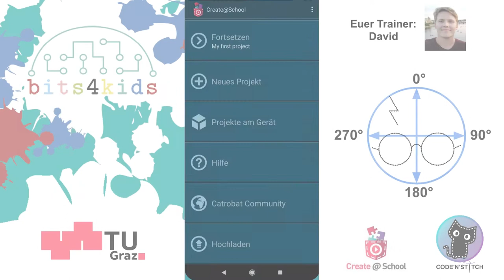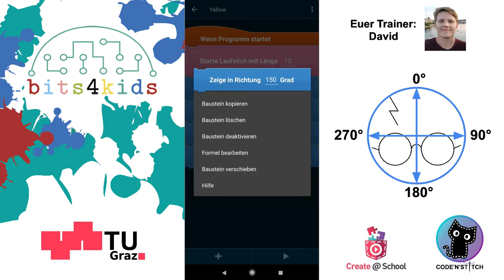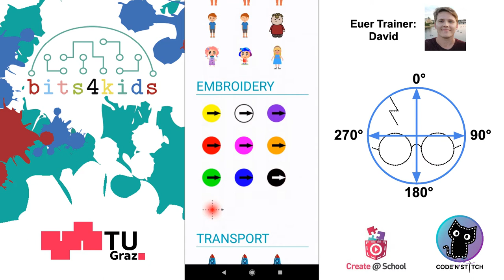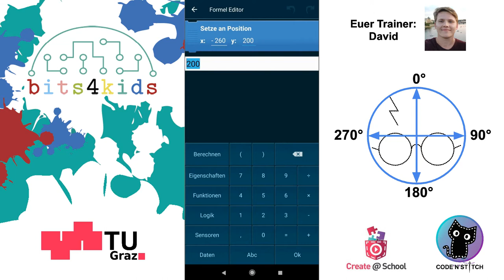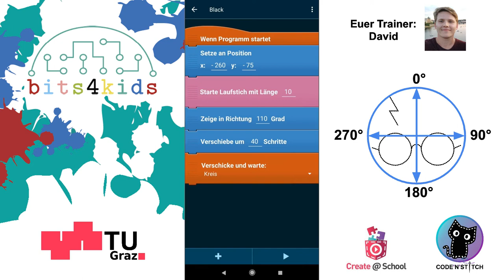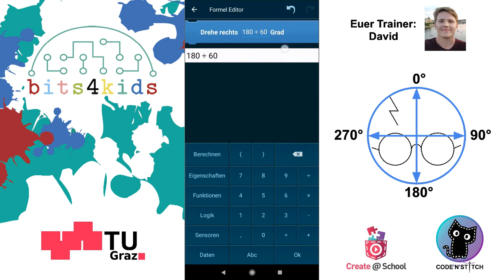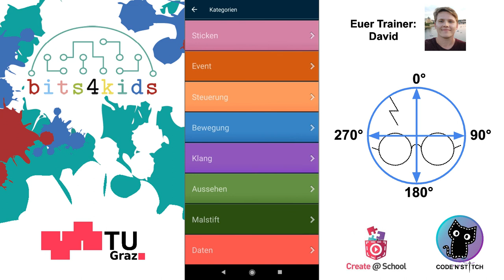[German] Code'n'Stitch Tutorials: Wir designen Harry Potter (Stickerei)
Programmiere deine eigenen Stickmuster mit der Stick-Erweiterung von "create@school" oder "Pocket Code".

Deiner Fantasie sind keine Grenzen gesetzt!